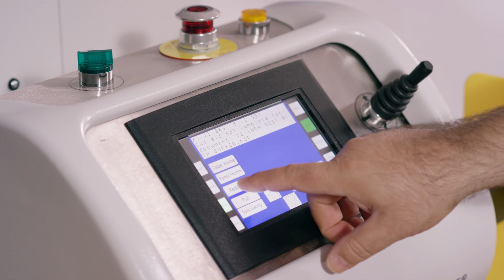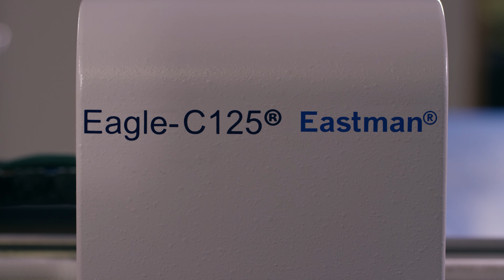Eastman C125 Conveyor System Overview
The Eastman Eagle C125 conveyor system boasts supreme capabilities for single- to low-ply cutting requirements. It has the ability to continuously convey rolled material goods with consistent speed and control. Eastman’s gantry and tool head design are engineered to cut the most diverse technical and industrial fabrics available, while exceeding industry standards for accuracy.

The robust conveyor design delivers unrivaled levels of material utilization and is often capable of cutting multiple layers without plastic overlay. This computer-controlled cutting system requires minimal operator guidance to automatically feed and spread material to the identified start position.